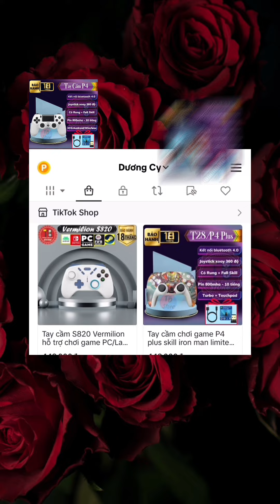So Sánh A. Shevchenko mùa CC vs mùa LN xem có gì khác biệt để anh em đưa vào đội hình nha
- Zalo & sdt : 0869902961